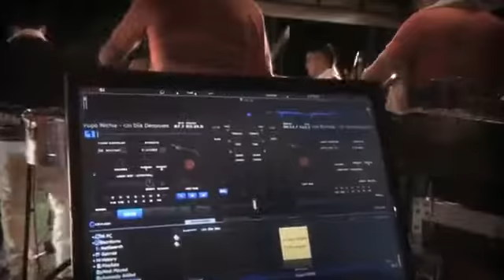Fred Antony orgullo caucana con su tema A PURO SON